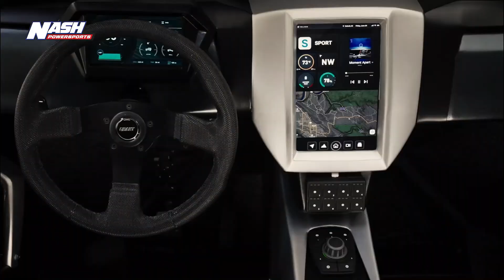Stag Electric UTV by Volcon Reserve Yours Today!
The Volcon Stag is redefining the off-road experience. Built by enthusiasts for enthusiasts, the Stag is purpose-built with today's leading technologies.

Volcon ePowersports only builds cutting-edge, off-road vehicles in a class of their own. Utilizing the latest EV technology, the Stag offers the same thrilling performance of a standard UTV without the noise (or pollution), allowing you to explore the outdoors with all your senses.

The Stag empowers the driver to explore the outdoors in a new and unique way that gas-powered UTVs cannot offer.

The Stag is fully designed and developed by Volcon staff in Round Rock, Texas.

Performance
● Class-leading Power and Torque: With class-leading 125 hp and 265 lb-ft of torque, the Volcon Stag offers exhilarating performance and an unmatched driving experience. The electric motor provides a flat torque curve delivering instant power the moment you touch the pedal, resulting in unparalleled off-road acceleration.

The Stag’s instant power and torque delivery provide thrilling acceleration, speed recovery and control on any terrain. With the exclusive Paddle Shift and overboost mode accessory installed, users can increase overall motor output to above 140 hp.

● Driving Modes and 4WD: Selectable driving modes optimize performance or range according to the driver’s needs. ECO mode maximizes range with smooth power delivery, while Sport mode provides a more aggressive throttle response for better acceleration. The overboost mode, offered as an option, unleashes more than 140 hp, taking performance to a new level. Tow mode restricts the vehicle's maximum speed and builds the torque progressively to assist in hauling heavy loads

The 4WD system, activated on-demand, enhances the Stag’s off-road capability over any terrain. It automatically engages the front wheels whenever the rear wheels lose traction and manages the power distribution between wheels assuring better stability when cornering. Technical off-road maneuvers are assisted by Crawl Mode which allows the vehicle to move slowly without using the throttle so the driver can manage the speed just by using the brakes.

Connected Experience
● Cockpit: Volcon is here to redefine the off-road experience, inside and out. The Stag’s driver-centric cockpit is developed with two innovative displays that deliver unparalleled Human Machine Integration (HMI) providing full control and visibility for the driver. Additionally, seat ergonomics and a tilt-adjustable steering wheel allow for an ideal driving position

Handling & Stability
● Perfect Balance: The Stag’s suspension includes fully adjustable shocks, specially designed to ensure great handling. The batteries and motor position contribute to a low center of gravity, which significantly improves stability when cornering and offers a better ride experience over any terrain.

● Enhanced Tires: High-performance BFGoodrich Mud-Terrain T/A KM3 tires come standard and are designed to enhance electric UTV vehicle performance, resulting in improved range for even more adventure.

● Battery Components: The Stag is built with an advanced high voltage power distribution module, motor inverter, onboard charging module, DC to DC converter, EV control module, torque controls, AC compressor, battery high voltage connector, HV cooling pump, battery pump, HV cooling reservoir, and battery cooling reservoir.

● Range: With an expected range of over 100 miles on one charge, the Stag offers multiple drive modes to extend range while utilizing cutting-edge technology to support the battery system, such as regenerative braking. A digital interface will provide up-to-date readouts of technical information such as remaining battery charge and average battery consumption, keeping the driver up to speed at all times.

Cost of Ownership
● Cost of ownership beats current gas-powered UTVs in the market. The closed motor system means no oil changes, no filter changes, no belt changes, and no transmission fluid to worry about. Brakes will also last longer as a result of the regenerative braking system taking some of the pressure off of the braking system and turning that into power for the vehicle.

Estimated delivery of the Volcon Stag to reservation holders will begin in Summer 2023.
Specific details regarding Stag production and delivery timelines are not available at this time.